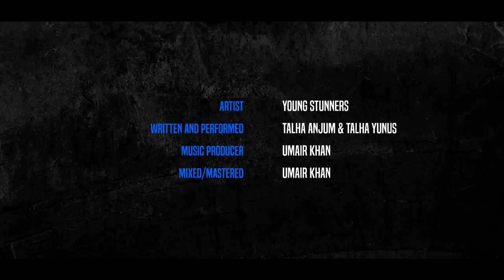FUROR | Shaking My Head SMH | Young Stunners | Talha Anjum | Talha Yunus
Fight the trolls and come out on top!
FUROR, in collaboration with Young Stunners, presents Shaking My Head.

Artist: Young Stunners
Written/Performed by Talha Anjum & Talhah Yunus
Music Produced by Umair Khan
Mixed/Mastered by Umair Khan
Directed by Suhaib Nadeem
Produced by Salman Noorani
DOP: Nabeel Hassan
Assistant Director: Arman Tejani
2nd Ad: SM Ammar Iqbal
Art Director: Muhammad Azeem
Assistant Art: Ibtehaj Sheikh
Edited by Salman Noorani
VFX: Hassan Raheel
Associate Producer: Nabeel Amdani
Production Manager: Moin Khan
Production House: GMN Productions
Wardrobe and Produced by FUROR.